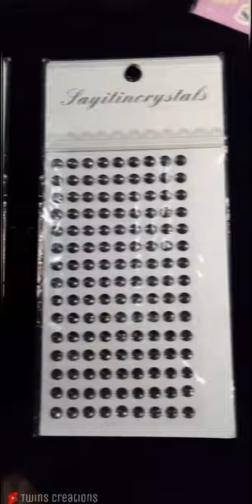Dekho kya kharida aaj🤩 Stationary shopping 😍❤️|Craft shopping 🛒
stationery items
stationery shopping
stationary things
stationery pal
stationary organization
stationery haul
stationary video
stationary asmr
stationery video
stationary ka saman
stationery shopping
stationery shopping challenge
stationery shopping video
stationery shopping vlog
stationery shopping korea
stationery shopping shorts
stationery shopping tamil
stationery shopping haul
stationery shopping for exam
stationery shopping riya's
amazing world
stationery items
stationery items for school
students
stationery items wholesale price
list
stationery items list
stationery items shopping
stationery items in tamil
list tamil
best stationery items for students
cute stationery itemns
homemade stationery items
stationery supplies
stationery supplies for school
stationery supply business
stationery suppliers
stationery supplies diy
stationery supplies organization
stationery supplies shopping
stationery supplies video
stationery supplies unboxing
stationery supplies shorts
craft supplies
craft supplies collection
craft supplies haul
craft supplies making at home
craft supplies for school
craft supplies organization
craft supplies unboxing
craft supplies shopping
craft supplies homemade
craft supplies at home
craft shop
craft shopping vlog in malayalam
craft shop in chennai
craft shopping vide
craft shop in coimbatore
craft shopping malayalam
craft shop in bangalore
craft shop in ernakulam
craft shop in calicut
craft shopping bag
crafts with paper
crafts
crafts with paper for school
craftsman
crafts for home decor
craftsman 4
crafts with paper easy
crafts easy
crafts for kids
craftsman house
crafting and building
crafting with paper
crafting ideas
crafting videos
crafting shorts
crafting and building mod
crafting aditi
crafting easy
crafting and building 2
crafting and building new update
shopping video
shopping ke video
shopping dove
shopping song
shopping shopping
shopping vlog
shopping ke notun video
shopping natok
shopping mall
shopping ke natok
shopping
shopping video
shopee
shopno dana
shopping ke video
shopno dana serial
shopping dove
shopping song
shopping shoppingbts stationery
bts stationery diy
bts stationery set
bts stationery homemade
bts stationery unboxing
bts stationery shopping
bts stationery kit
bts stationery items
bts stationery haul
bts stationunicorn stationery sset
unicorn stationery challenge
unicorn stationery set craft
unicorn stationery diy with paper
unicorn stationery banana
unicorn stationery items making
at home
unicorn stationery ghar per kaise
banaen
unicorn stationary versus normal
stationery
stationary under 20 rupees
stationary under 200 rupees
stationary under 20
stationery under 200
stationary for 2023
cute stationary under 20 rupees
best stationary under 20 rupees
best stationary under 20
stationery haul under 200
best stationary bike under $200
stationary under 100 rupees
stationary under 100
cute stationery under 100
dmart stationary under 100
cute stationery under 100 rupees
best stationary bike under 1000
stationery haul under 100
best stationery things under 100
rupees
stationary materials
stationary setup
stationery shopping
stationary things
stationery haul
stationary organization
stationery items
stationary under 100
stationary video
stationery pal
local market stationary
stationery haul
stationary hauls
stationery haul amazon
stationery haul india
stationery haul aesthetic
stationery haul asmr
stationery haul korean
stationery haul heli ved
stationery haul amazon india
stationery haul Flipkart
stationery shop review
stationery shop review in tamil
the stationery shop book review
the stationery shop of tehran
review
fevicol price
foam rubber sheet price
foam roses price
colour paper price
emoji sticker price
mermaid eraser price
tape price
paper clip price
jute rope price
straw price

unicorn stationery set box
unicorn stationery cartoonstationery unboxing
stationary under 50 rupees
stationery unboxing asmr
stationery unboxing video
stationary under 10 rupees
stationery under 100 rupees
stationery under 10 rupees

Fevicol price